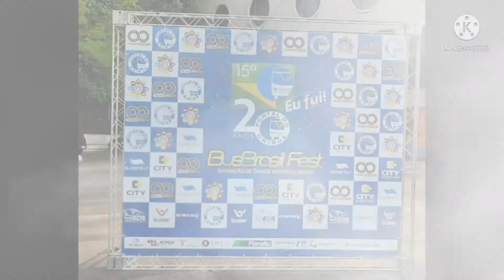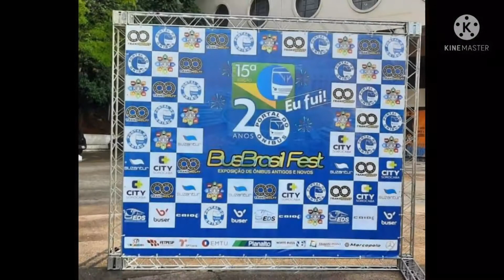15BBF Volare A8 da Rádio Ônibus - BusBrasil Fest - Portal da Mobilidade